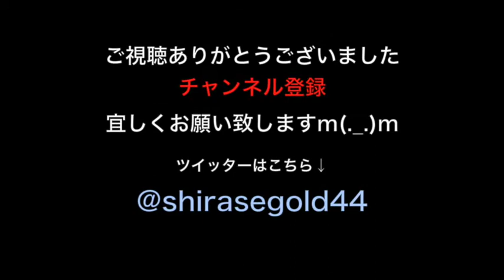【ドラクエビルダーズ】竜王軍対シラセ町！そして新天地へ・・・！ビルダーズを建築のプロが挑戦！part005【白瀬GOLD】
今宵も白瀬GOLD大暴れ！スーパーテンションで動画お届けします！

白瀬GOLD多目的チャンネルのラインナップは
・モンスターストライク【ガチャ&攻略実況】
・筋トレ講座
・格闘技講座
・アプリゲーム実況動画
・プレステ４実況動画
お笑いテイスト含めてやってます！